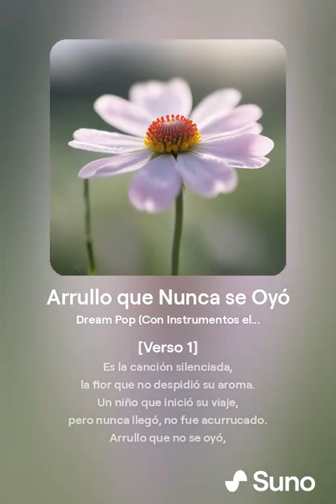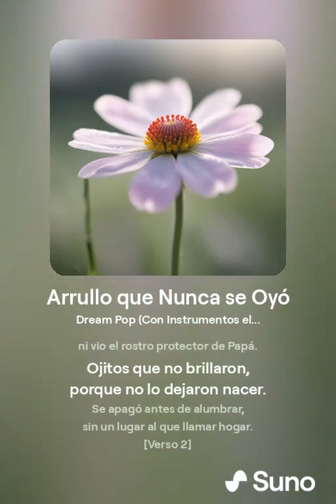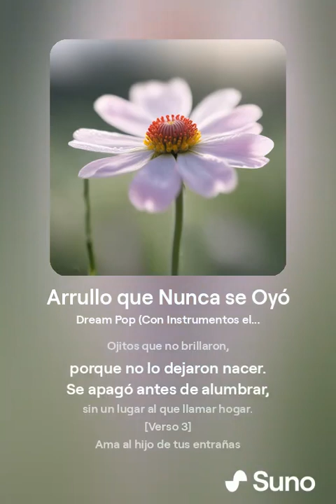Arrullo que Nunca se Oyó - Rafael Diogo - Álbum En Pos de la Excelencia (18)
Musicalización de un capítulo del Libro "En Pos de la Excelencia" escrito por Rafael Diogo.
Letra y arreglos musicales por Rafael Diogo. Música, voz  y otros  arreglos musicales por SUNO.